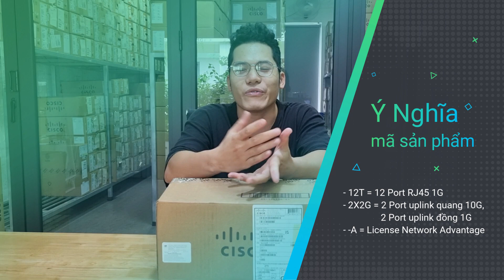Review Thiết bị chuyển mạch Switch Cisco C9200CX-12T-2X2G-A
Switch C9200CX-12T-2X2G-A phù hợp dùng làm Switch Core hay Distribution trong các hệ thống mạng của doanh nghiệp SMB với quy mô hàng trăm thiết bị.
Dòng Switch 9200 nổi bật với kiến trúc phần cứng dựa trên ASIC - là kiến trúc mở cho phép switch có thể lập trình được phục vụ cho việc Ảo hóa hạ tầng mạng, tăng cường bảo mật, điều khiển luồng thông minh, và thực hiện phân tích luồng / gói tin tốt hơn. Cùng CNTTShop tìm hiểu chi tiết Thiết bị trong video này bạn nhé.

00:00 Giới thiệu chung
02:05 Phụ kiện đi kèm
02:44 Thiết kế mặt trước
05:54 Thiết kế mặt sau
06:35 Hiệu suất và tính năng nổi bật
Công Ty TNHH Công Nghệ Việt Thái Dương